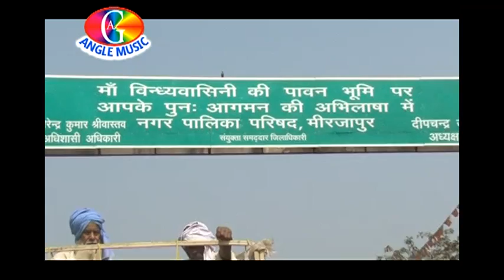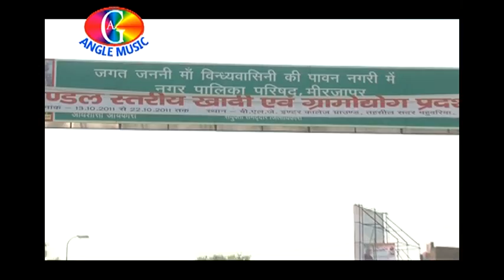Bindhyachal Darshan 02 | BINDHYANCHAL | Keshari Lal , Pawan Singh